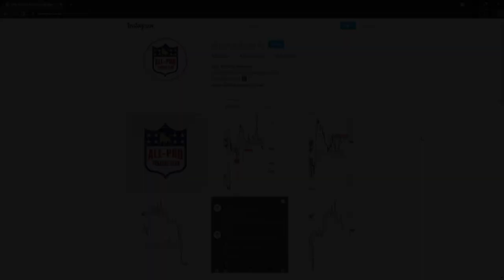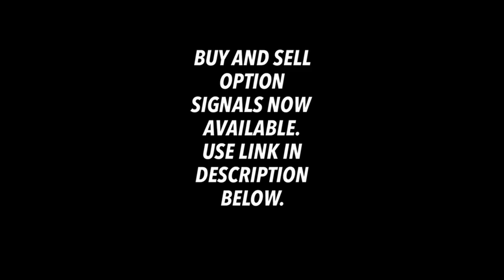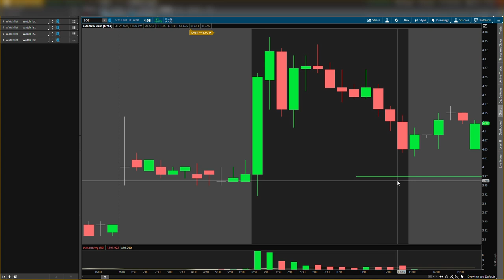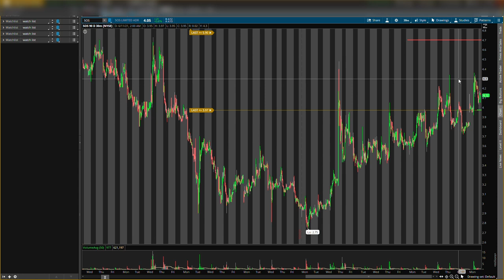SOS Stock! SOS STOCK CAN EXPLODE TOMORROW OFF THIS KEY LEVEL!! WATCH FAST!!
Hey Guys! Today I go over sos stock in the Stock Market. I go over my sos stock price predictions and sos stock momentum moving forward. I give you the sos stock news along with my entry and exit prices.

Stock market for beginners // trading options // how to make money online // how to make money in the stock market // profit in bull markets // profit in bear markets, sos stock, sos stock analysis, sos stock news, sos stock forecast, sos stock prediction // sos stock warren buffett // sos stock price prediction // sos stock today // sos stock mcash // sos stock price // mcash // penny stock //penny stocks // penny stock to buy now // penny stocks to buy now // this stock can explode // this stock can 10x // zip trader // this stock is going crazy // should you buy this stock // watch asap // 1000% growth